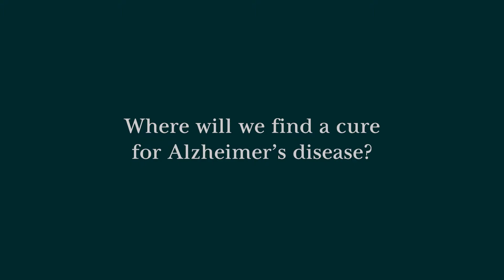Where to find a cure for dementia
Professor Louise Serpell, Co-Director of the Sussex Dementia Research Group, explains how her research into the formation of proteins in the brain will help future treatments for Alzheimer’s.